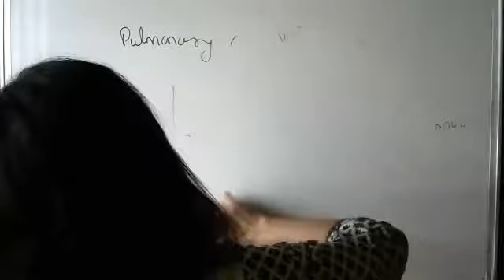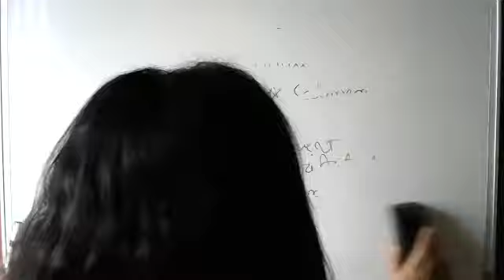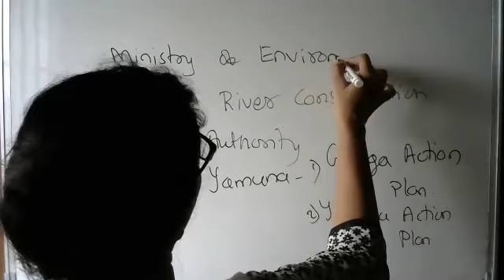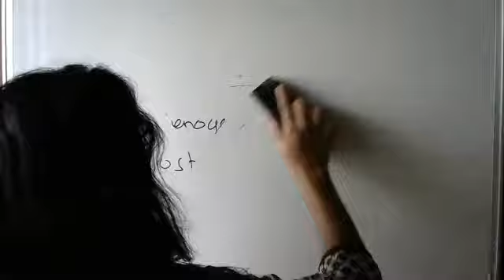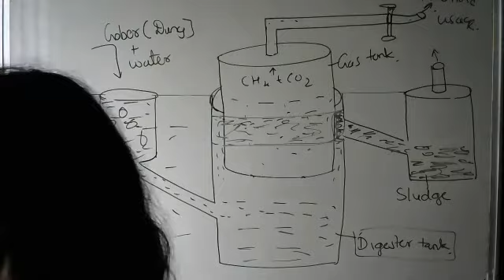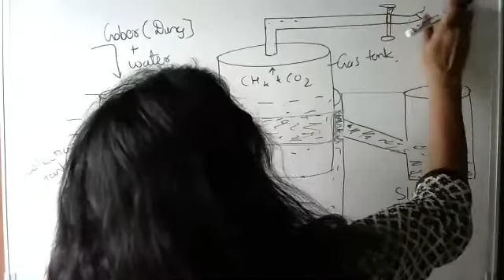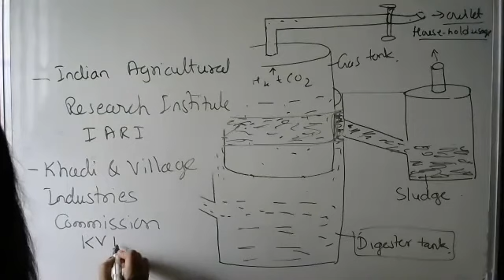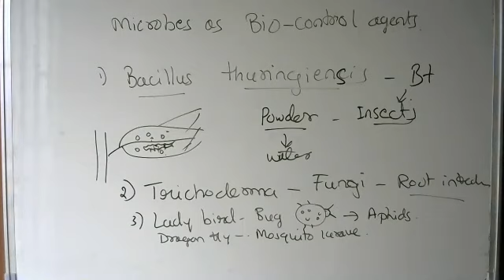2 PUC MICROBES IN BIOGAS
Microbes in Biogas production. - Biogas plant, microbes that produce biogas,  Khadi and Village commission ( KVIC) and Indian Agricultural Research Institute (IARI) involvement in Gobar gas plant installment in Rural areas.